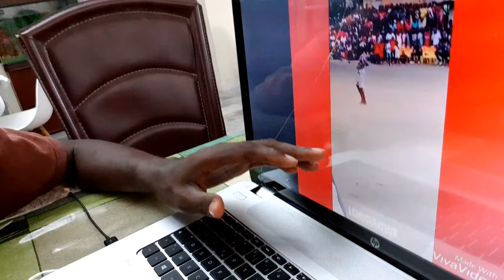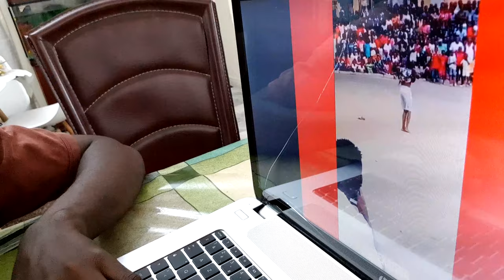VOICI LA NOUVELLE DANSE QUI A FAIT LE BUZZ ET POURQUOI